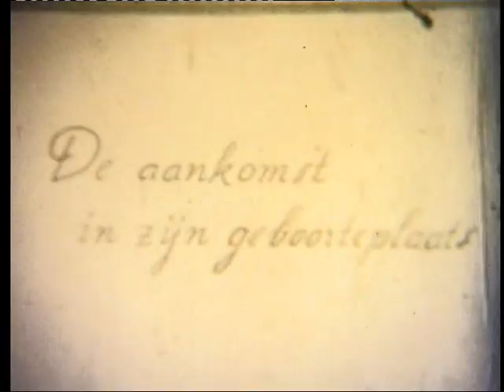VTS 02 1